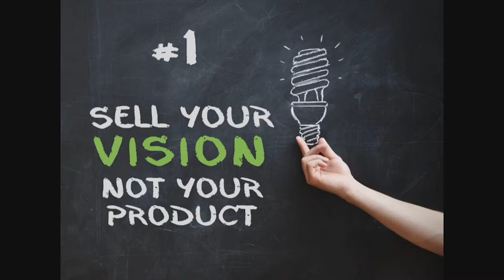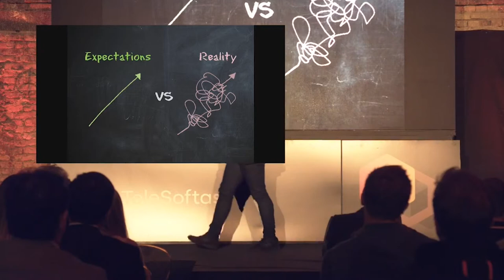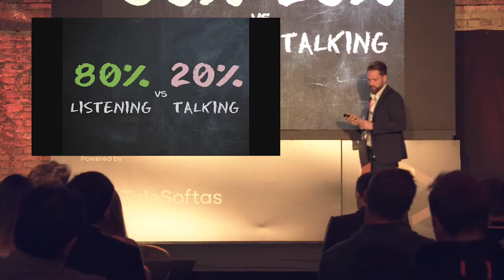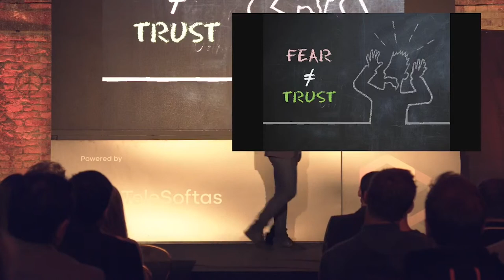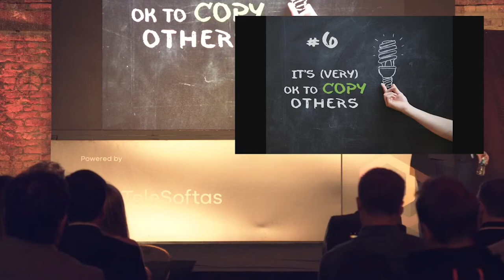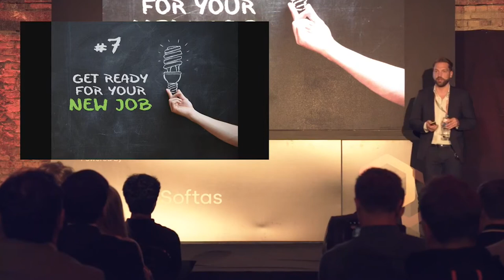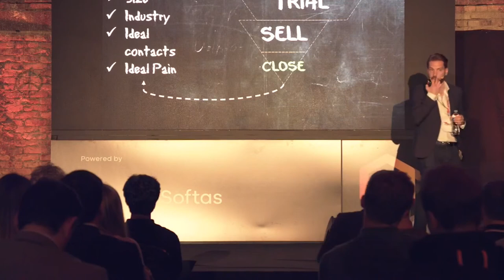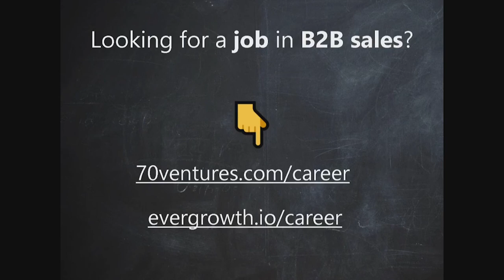B2B Sales Tips for Early Stage Startup Founders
Startup Fair. Change 2019

Speaker: Jean Baptiste Daguene, Partner of 70 Ventures.